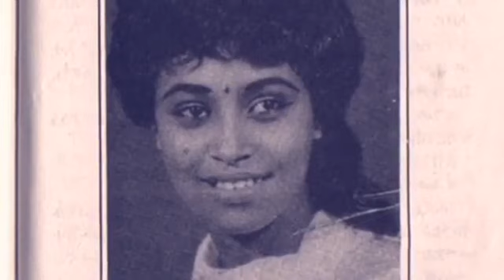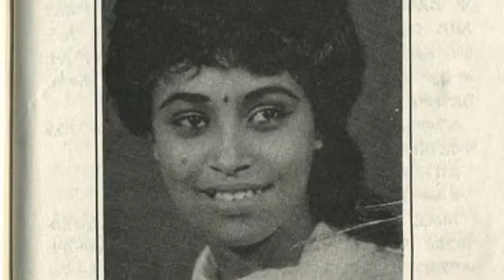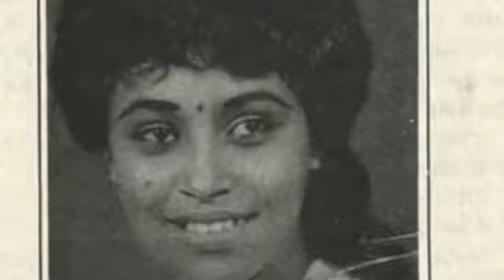teberh tesfahuneyold Eritrea Show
machelo